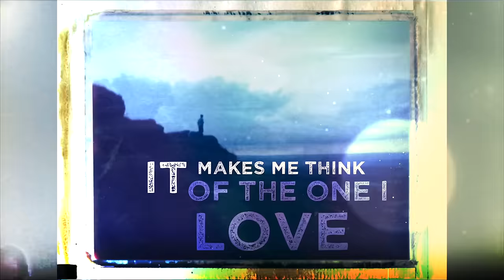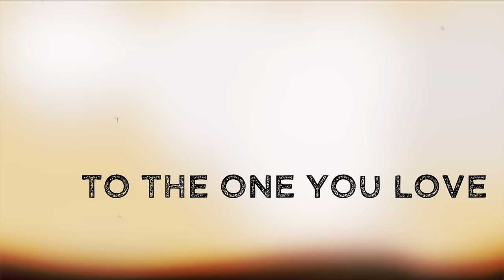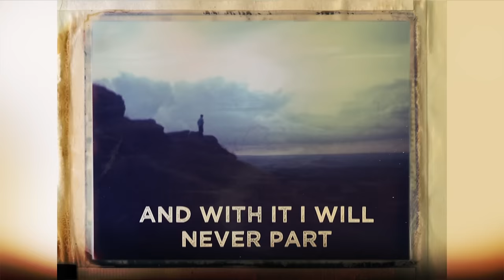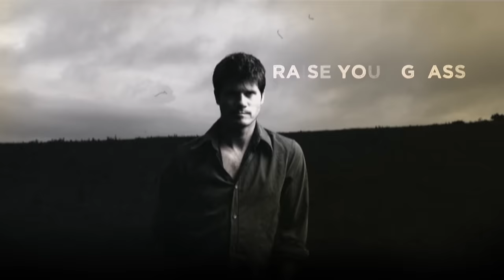Seth Lakeman - Portrait Of My Wife (Lyric Video)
Portrait Of My Wife is taken from Seth's brand new album 'Word Of Mouth'